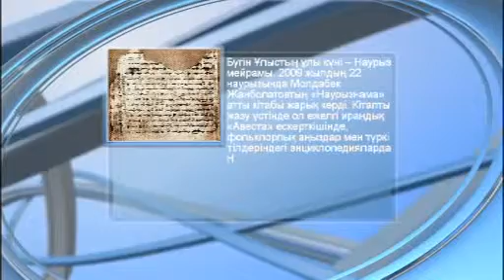"Күндерек" (079) - 22.03.15